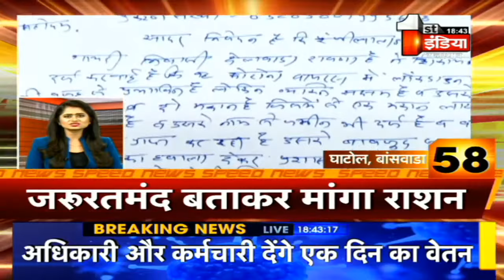Fast News: देखिए फटाफट अंदाज़ में पूरे दिन की खबरों का अपडेट ( 7:00 PM, 27 Mar 2020 )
First India Fast News Bulletin, Breaking News, Rajasthan Latest Breaking News, 7:00 PM, 27 Mar 2020

Rajasthan Lockdown (27 March 2020) :  India has been put under complete lockdown for 21 days starting 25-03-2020. All public transport have been banned while any kind of non-essential movement outside the house has also been prohibited. Prime Minister Modi made the big announcement on Tuesday night and said that this is the only way India can fight coronavirus.